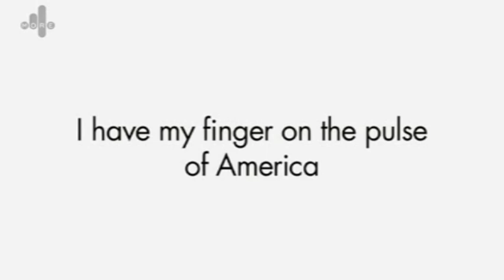THE EXORCIST segment in The Story of Film: An Odyssey documentary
An excerpt from the documentary The Story of Film: An Odyssey, primarily featuring actress Mercedes McCambridge talking about how she famously voiced the demon in The Exorcist. Also features some audience reactions filmed in 1974 and scenes from the film.